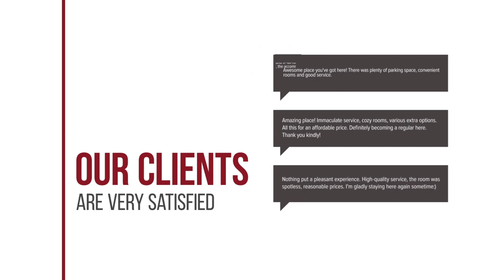DroomPark De Zanding hotel review | Hotels in Otterlo | Netherlands Hotels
DroomPark De Zanding hotel video review. Hotels in Otterlo, european 3 stars hotels.